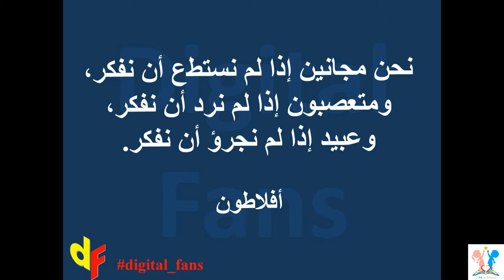أهم أقوال أفلاطون وأرسطو - أقوال ستغير حياتك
وحدهم الأموات هم من شهدوا نهاية الحروب

علمتني الفلسفة أن أفعل دون  أوامر ما يفعله الآخرون خوفا من القانون